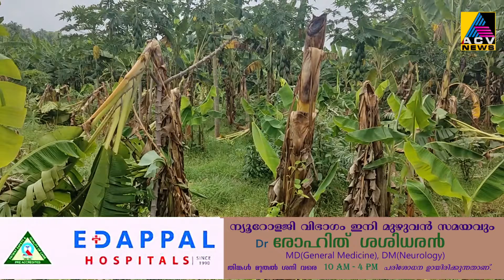വിളയൂർ ചിറക്കൽ പാടശേഖരത്ത് നേന്ത്രവാഴക്കൃഷി കാറ്റിൽ നശിച്ചു.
വിളയൂർ ചിറക്കൽ പാടശേഖരത്ത് നേന്ത്രവാഴക്കൃഷി കാറ്റിൽ നശിച്ചു. വിളവെടുക്കാനായ വാഴകളാണ് കാറ്റിൽ നിലം പതിച്ചത്.